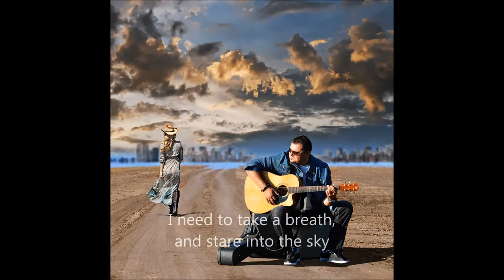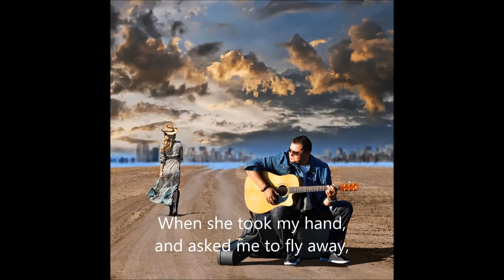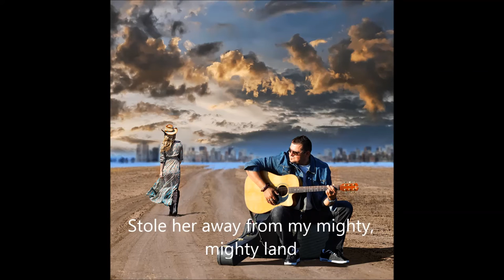City Lights - Official Lyric Video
Record Label: Winter Records Nashville USA
Recorded at: YellowHammer Studios Nashville USA
Release Date: June 10, 2016